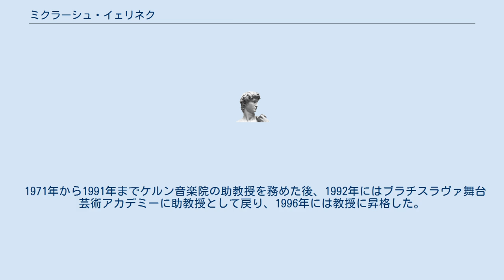ミクラーシュ・イェリネク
ミクラーシュ・イェリネク（Mikuláš Jelinek, 1925年5月16日 - ）は、スロヴァキアのヴァイオリン奏者。
 ケジュマロク出身。
1943年から1946年までブラチスラヴァ音楽院でティボール・ガシュパレクにヴァイオリンを師事しつつ、1945年から1947年までブラチスラヴァ放送交響楽団の団員を務めた。
 1947年からブダペストに留学し、リスト音楽院でエデ・ザトゥレツキーの薫陶を受けた。
1949年に帰国後は、新設されたブラチスラヴァ舞台芸術アカデミーでガシュパレクの指導を受けつつ、1951年までスロヴァキア・フィルハーモニー管弦楽団に団員として所属し、1951年にはブラチスラヴァ舞台芸術アカデミーの講師となった。
1953年にアカデミーからディプロマを取得。
 1957年にはザルツブルクで開かれたアンドレ・ジェルトレルのマスター・クラスに参加し、1961年から1964年までウィーンでリカルド・オドノポソフの個人レッスンを受けた。
1965年にはブラチスラヴァの職を辞し、ザールブリュッケン放送交響楽団のコンサートマスターに就任したが、翌年にはスウェーデン放送交響楽団のコンサートマスターに転じ、1967年から1990年までケルン・ギュルツェニヒ管弦楽団のコンサートマスターを務めた。
 1971年から1991年までケルン音楽院の助教授を務めた後、1992年にはブラチスラヴァ舞台芸術アカデミーに助教授として戻り、1996年には教授に昇格した。
2002年からはジリナ大学人文学部の音楽科の教授を兼任。
2016年には故郷のケジュマロクから名誉市民の称号を贈られた。